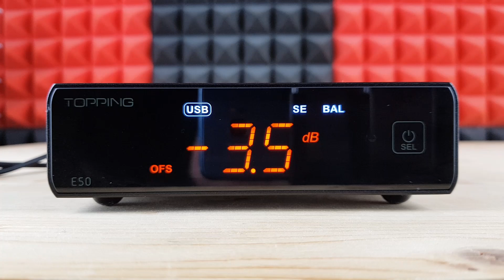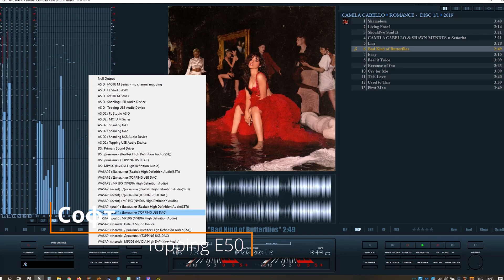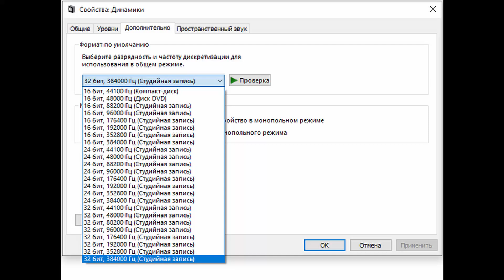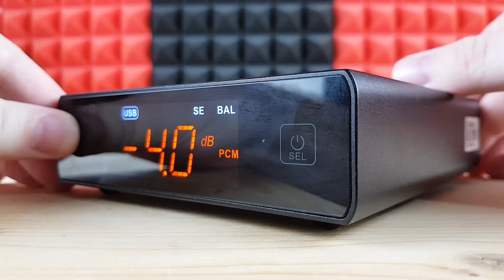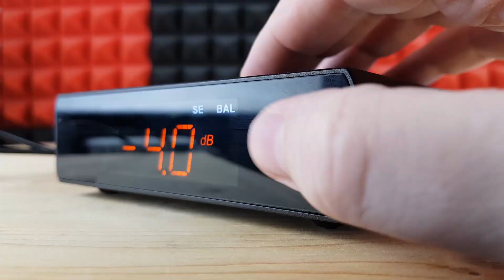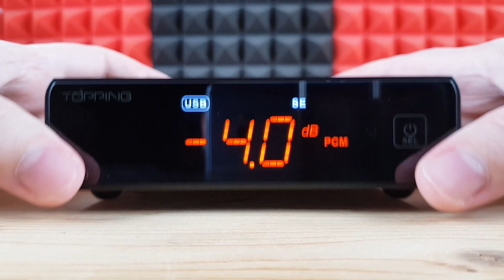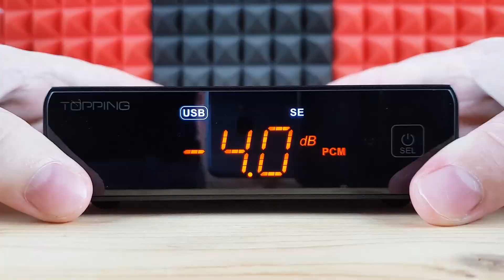Четкость, техничность и драйв: обзор стационарного ЦАПа Topping E50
► В стационарном USB ЦАПе Topping E50 используется полноценный выделенный ЦАП ESS ES9068AS, XMOS XU216 и усилители TI OPA1612. Аппарат поддерживает воспроизведение музыки до 768 кГц/32 бита, DSD512 и полное декодирование MQA потока. Питается же от любого USB выхода.
Суммарно, стационарный ЦАП Topping E50 прежде всего выглядит просто фантастически, имеет специально созданный для него усилитель для наушников, удобный пульт в комплекте, очень богатое меню и возможность использовать его, запитав от повербанка. Например, для минимизации шумов и искажений или работы вдалеке от розетки. Минусов ему даже придумать не могу. Чтобы хоть что-то сказать, тут нет блютуз и балансные выходы не на аудиофилских XLR, а на профессиональных TRS коннекторах. А так, все очень даже здорово: аппарат умеет сам уходить в сон, да и замеры у него просто фантастические. По начинке имеем  самое актуальное железо с поддержкой PCM до 32 бит 768 кГц, DSD512 и полное декодирование MQA. Да и звучит аппарат, как говорится, на все деньги. Чисто, глубоко, драйвово и при этом очень насыщенно, мелодично и эмоционально. Для скоростных жанров - то что доктор прописал. Это реально аппарат, который купил и закрыл вопрос со звуком на долгие годы. Однозначно могу рекомендовать к приобретению. Мне данный девайс  понравился просто безумно.